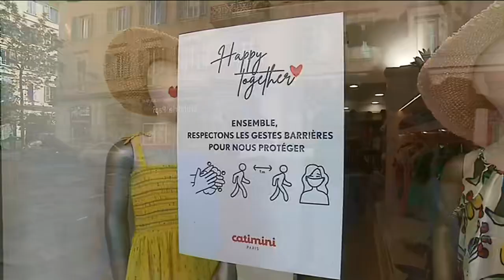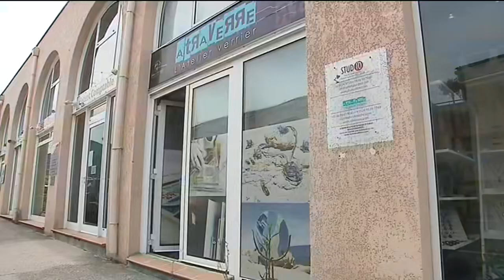Ripresa, le feuilleton hebdomadaire de France 3 Corse ViaStella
Ils sont restaurateur, vigneron, artisan verrier, commerçante ou hôtelier. Depuis le 11 mai, ils tentent, tant bien que mal, de relancer la machine. Nous vous proposons, chaque vendredi, de les retrouver pour suivre pas à pas la réalité d'une situation inédite. C'est Ripresa, notre feuilleton.

Intervenants -
Virginie, artisan-verrier à Calvi, Antoine, vigneron à Corte, Philippe, restaurateur sur les Sanguinaires, Marianne, commerçante à Bastia, et Santina, hôtelière à Bonifacio
Equipe -
Laurent Vincensini, Franck Rombaldi, Christian Giugliano, Morgane Bona, Jean-Paul Valentini, Anne-Laure Louche